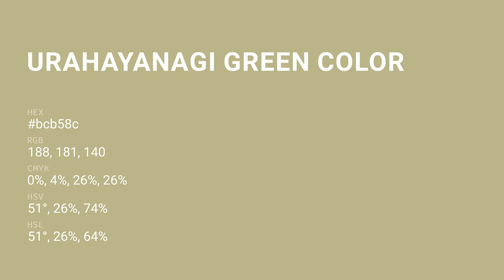Urahayanagi Green color bcb58c hex color - Green color - Cool color bcb58c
What color is Urahayanagi Green ? bcb58c hex color - Green color - Cool color bcb58c

Hex bcb58c Color Code is also known as Urahayanagi Green color.

Hex bcb58c Color code in RGB color code model is created after adding 73.73% red color, 70.98% green color and 54.90% blue color.
Hex bcb58c Color code in CMYK color (process color) code model is generated after subtraction of 0% cyan, 3% magenta, 25% yellow and 26% black.